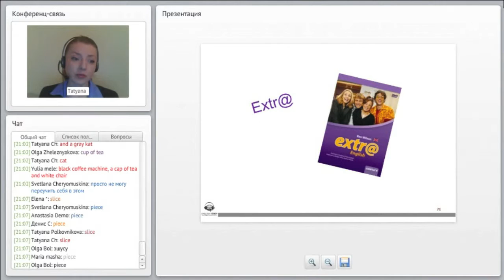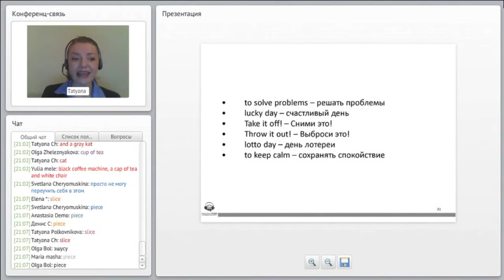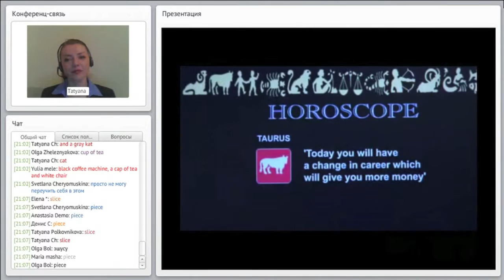Английский. How to enlarge your vocabulary. Как увеличить словарный запас.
How to enlarge your vocabulary. Как увеличить словарный запас.